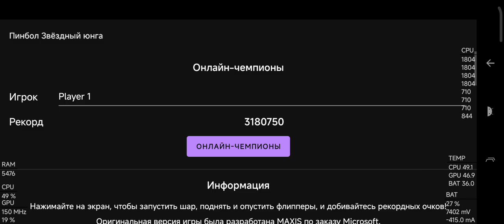Space Cadet Pinball Android Port Gameplay Xiaomi11TPro 12RAM Snapdragon 888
If you wanna talk about the next videos, giving me ideas or just talking join to my discord server, please!

Telegram Channel for more files!

RAM - 12
ROM - 256
OS: HyperZK A14
Kernel: KangarooX